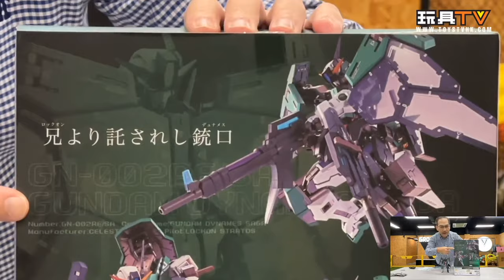「爆玩具」Metal Build 力天使 高達 鋼彈七槍型 | TAMASHII NATIONS Gundam Dynames Saga TOYSTV Review